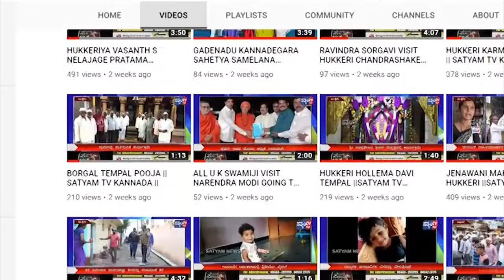KITTUR-ಕಲ್ಮೇಶ್ವರ ದೇವಸ್ಥಾನದಲ್ಲಿ ವಯಸ್ಕರ ಶಿಕ್ಷಣ ಅಭಿಯಾನ ಕಾರ್ಯಕ್ರಮ.||SATYAM TV KANNADA